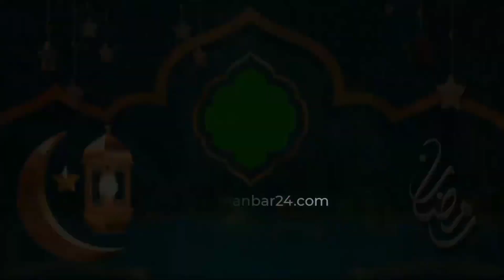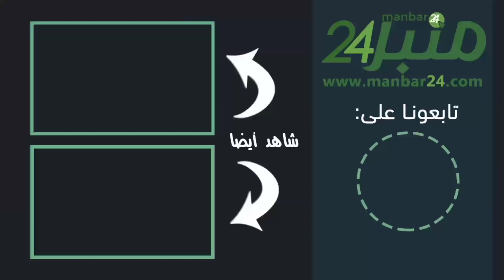مباشر من وقفة احتجاجية شاهد قصة مؤلمة للأم اربعينية من ساكنة كريان المومنية